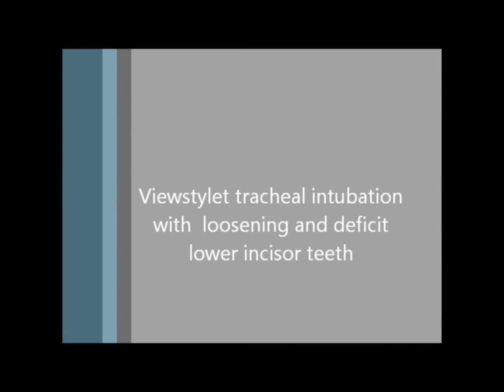StyletView - Intubation in loosening and deficit lower incisor teeth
By thomasnes, Viewstylet is an OEM product for a few countries.  StyletView is the international brand by MedLume Scientific.